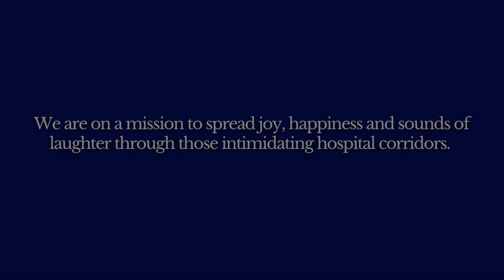Healing through Humor: A look at Our Medical Clown Volunteer Group!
Laughter is the best medicine, and that's exactly what we prescribe! As medical clown volunteers, we bring joy, humor, and a little bit of magic to hospitals, clinics, and healthcare facilities. Our silly antics and cheerful personalities help ease the stress and anxiety that patients and their families may be feeling, and we always leave them with a smile on their faces. Watch this video to see us in action and discover how we spread happiness one laugh at a time!

You can register with us through the link in our bio!